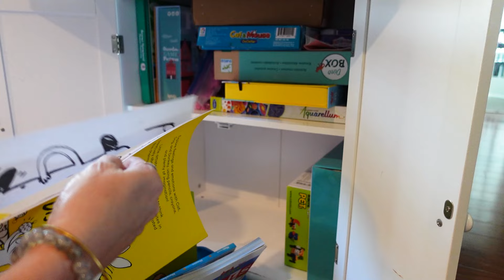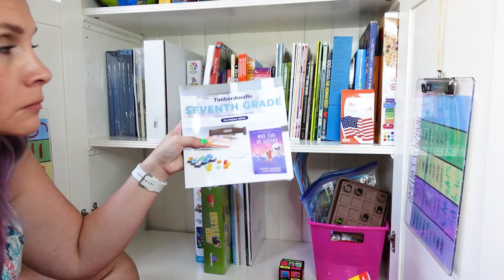Curriculum Clean Out Time | Let's Get A Fresh Start For Summer & The 2024 - 2025 School Year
It’s Curriculum Clean Out Time! 🌟 In this video, I’ll show you my tried-and-true methods for cleaning out and organizing my homeschool curriculum to get summer-ready. Plus, I’ll share my top tips on storing the new curriculum for next year. If you’re a fellow homeschooling parent or teacher looking for effective ways to declutter and prep for the upcoming school year, this video is for you! Don't forget to check out the stuff that needs a new home!

*Posts For Curriculum To Pass Along Are Live On Instagram!*

0:00 Intro
0:45 Why I Am Behind This Year
2:34 Stuff To Pass Along
3:02 Step 1- Pull It Out
4:27 Step 2- Put In The Fun
4:58 Step 3- New Sorted & Stored
7:21 Conclusion

🎇More Magic